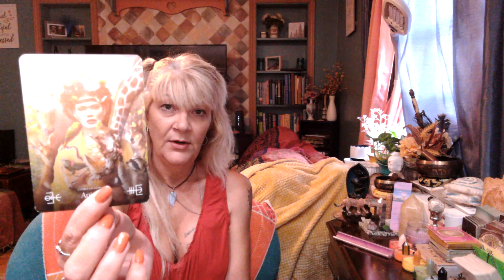Cancer Tarot Intuitive Reading Aug 8-17 Poetic Justice!You ARE Enough!Teaching what you most need...